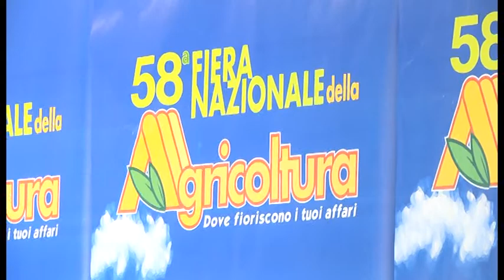Lanciano – Il weekend della Fiera dell’Agricoltura